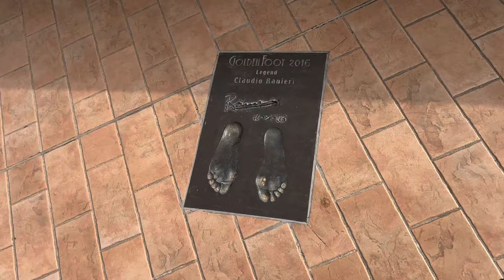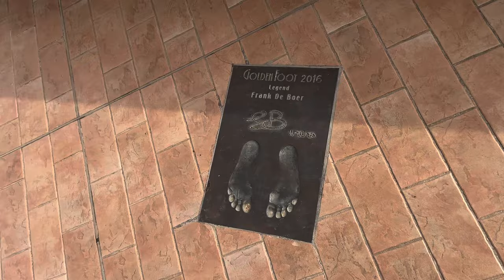Vlog: Explore Cannes, Monaco 🇲🇨 and Nice with me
Coming from eastern region of Nigeria 🇳🇬 it is a dream to see the other side of the world outside the paradise where I grew up. Traveling does not only affect your mindset but also your mental and spiritual being. The quest to know more about lands, cultures, diversities that universe has given us has been so exciting. This time me and my man took off to southern France 🇫🇷 to explore 3 Cites. ( Monaco 🇲🇨, Nice and Cannes) within 7daya and this trip drew me closer to a new knowledge of what those cities are.

One thing for sure, the people are super friendly. From the Taxi driver we had ( Jordan) that has now becom a friend to hotel personnel and more. We met lovely people.